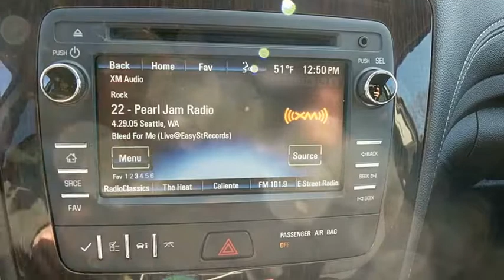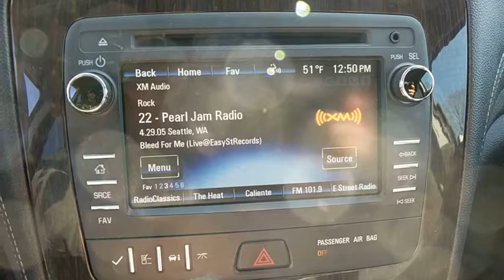2016 Chevrolet Traverse Frederick, Columbia, Hagerstown, Mt. Airy, Clarksville, MD 12113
U 2016 Chevrolet Traverse available at Hi Lo Auto Sales in Frederick, Maryland. Servicing the Columbia, Hagerstown, Mt. Airy, and Clarksville, MD area.

***FREE 6MO/6,000MILE WARRANTY***, CLEAN VEHICLE HISTORY REPORT!!, ONE OWNER, BLUETOOTH!!!, **REARVIEW CAMERA**, IDEAL FAMILY CAR, CENTER BUCKET SEATS!!!, 3.6L V6 SIDI, 6-Speed Automatic, AWD, 18 x 7.5 Machined Aluminum Wheels, 4-Wheel Disc Brakes, 7-Passenger Seating (2-2-3 Seating Configuration), 8-Way Power Driver Seat w/Power Lumbar, ABS brakes, Bluetooth For Phone, Brake assist, Electronic Stability Control, Four wheel independent suspension, Radio: Chevrolet MyLink AM/FM Stereo w/CD Player, SiriusXM Satellite Radio, Traction control.brbrbrFamily owned and operated for over 20 years! We have a huge selection of used cars with over 150 in stock and two locations to serve you! Hi Quality Vehicles at a Lo Price!